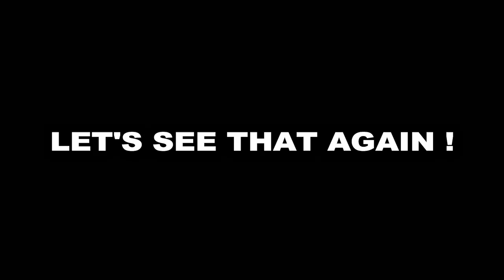10 Biggest Mistakes in AVENGERS: INFINITY WAR TRAILERS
10 Biggest Mistakes in AVENGERS: INFINITY WARS

These are the mistakes just from the trailer
When the movie appears I could do another top 10 mistakes of the entire movie
Would you like it to have voice over or without ?

Avengers: Infinity War is an upcoming American superhero film based on the Marvel Comics superhero team the Avengers, produced by Marvel Studios and distributed by Walt Disney Studios Motion Pictures. It is intended to be the sequel to 2012's Marvel's The Avengers and 2015's Avengers: Age of Ultron and the nineteenth film in the Marvel Cinematic Universe (MCU). The film is directed by Anthony and Joe Russo, with a screenplay by the writing team of Christopher Markus and Stephen McFeely, and features an ensemble cast including Robert Downey Jr., Chris Hemsworth, Mark Ruffalo, Chris Evans, Scarlett Johansson, Benedict Cumberbatch, Don Cheadle, Tom Holland, Chadwick Boseman, Paul Bettany, Elizabeth Olsen, Anthony Mackie, Sebastian Stan, Danai Gurira, Letitia Wright, Dave Bautista, Zoe Saldana, Josh Brolin, and Chris Pratt, among other actors from previous MCU films. In Avengers: Infinity War, the Avengers join forces with the Guardians of the Galaxy to stop Thanos, who is trying to collect the Infinity Stones.